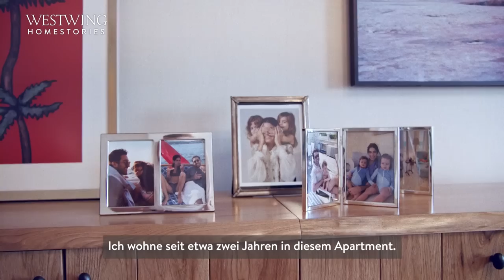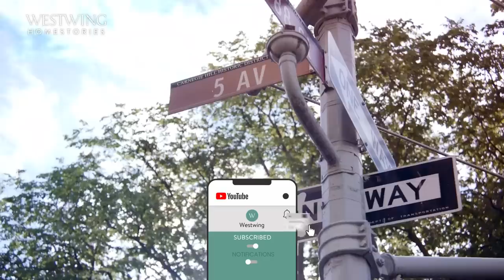So wohnt man in New York | Zuhause bei Leandra Medine Cohen (Roomtour)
So wohnt man in New York! Heute durften wir bei unserer Roomtour einen Blick in das Zuhause von Leandra Medine Cohen werfen. Die gebürtige New Yorkerin wurde vor allem durch ihren Mode- und Lifestyleblog „Man Repeller“ bekannt. Heute ist sie nicht nur Bloggerin und Autorin, sondern auch Mutter ihrer Zwillinge Laura und Madeline.

Gemeinsam mit ihrem Ehemann Abraham J. Cohen und ihren Töchtern lebt die heute 33-Jährige seit 2 Jahren in ihrem New Yorker Apartment. Bei der Einrichtung ihrer Stadtwohnung war es der Bloggerin vor allem wichtig, die Räume mit vielen Erinnerungsstücken zu füllen. Neben persönlichen Wohnaccessoires und bunten Kunstwerken finden sich so auch jede Menge private Familienbilder wieder.

Weiter geht es mit unserer Leandra Medine Roomtour in der Küche. Vor allem das viele Licht und die atemberaubende Aussicht auf die Stadt machen diesen Raum ihrer New Yorker Wohnung zu einem echten Highlight. Im Leandra Medine Interview verrät uns die Bloggerin, dass es weniger die Gebäude als vielmehr die Menschen sind, die sie an ihrer Heimatstadt begeistern und zu etwas ganz Besonderem werden lassen.

So wohnt man in New York! Wie hat Euch das Zuhause von Leandra Medine mit all seinen Eigenheiten und den vielen bunten Farben gefallen? Wäre ein Leben in New York auch etwas für Euch?

Videoinhalt:
0:00 Intro
0:15 Wohnzimmer
1:07 Küche
2:01 Schlafzimmer
2:27 New York City